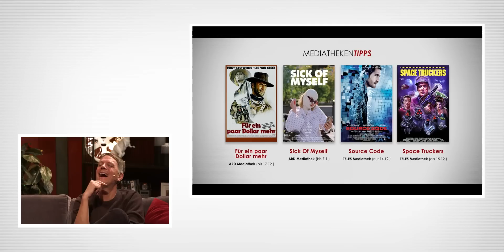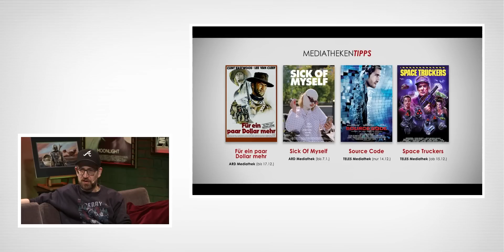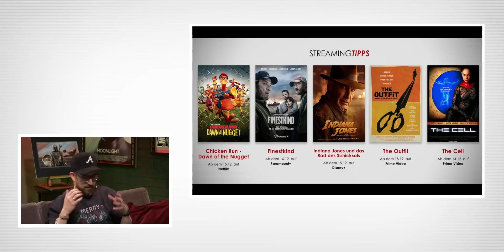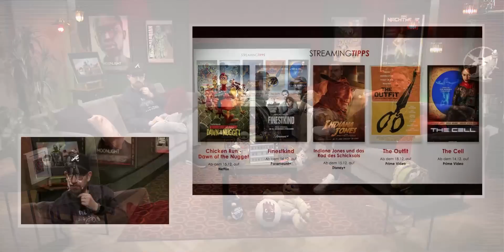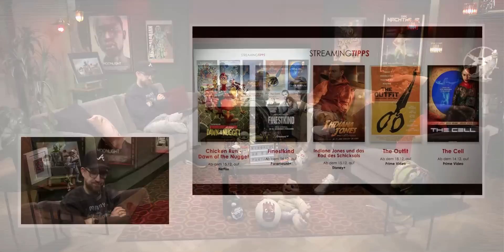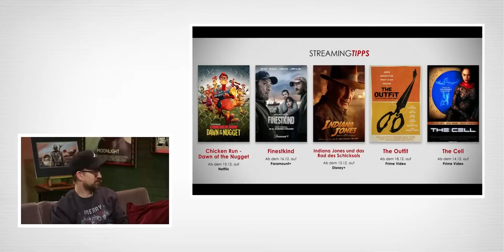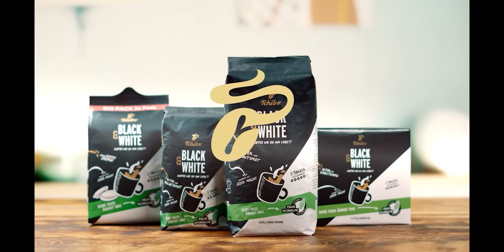Kino + #460 | SILENT NIGHT - Stumme Rache, Eileen & Fantasy-Spezial mit Eddy & Andi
Endspurt: John Woo ballert sich mit SILENT NIGHT- STUMME RACHE zurück ins US-Kino, KINDER DES ZORNS kommt nach 3 Jahren doch noch zu uns und was in EILEEN abgeht, bleibt rätselhaft. Aber dafür haben Andi, Eddie und Schröck auch noch eine Menge Streaming- und Mediatheken-Tipps, die die etwas schwächelnde Kinowoche ein wenig ausgleichen. So reden die Drei zum 1. Mal seit ihrem 1. Mal mit INDIANA JONES UND DAS RAD DES SCHICKSALS über eben INDIANA JONES UND DAS RAD DES SCHICKSALS. Außerdem gehts noch um THE OUTFIT, THE CELL, sowie die Exklusivstarts FINESTKIND und CHICKEN RUN: DAWN OF THE NUGGET. Abgerundet durch die per Mediathek zugänglichen FÜR EINE HANDVOLL DOLLAR MEHR, SICK OF MYSELF, SPACE TRUCKERS und SOURCE CODE. Und wie immer wird auch noch über das gequatscht, was zuletzt gesehen wurde. Im Falle von Andi und Ede war das unter anderem GODZILLA MINUS ONE, der schon eine gewisse Herausforderung für Etiennes Archillesseele dargestellt hat. Dazu geht es aber auch noch kurz um LEAVE THE WORLD BEHIND, um DER GESTIEFELTE KATER: DER LETZTE WUNSCH und den modernen Klassiker CITY OF GOD, den sich die drei Herren vor Kurzem mal wieder gemeinsam angeschaut haben. Im 2. Teil der Sendung wird dann munter drauf los palavert, wenn es unter anderem um SAW XI, die GOLDEN GLOBE-Nominierungen und die frisch erschienene Shortlist zu den VFX-Oscars geht. Gefolgt vom großen Thema der Folge: FANTASYFILME. Was verstehen wir eigentlich darunter? Gibt es sie überhaupt noch so wirklich? Und vor allem: welche Titel kommen uns abseits von HERR DER RINGE, STAR WARS oder HARRY POTTER direkt in den Sinn, wenn wir den Begriff hören? Das und mehr wollen die Drei zum Schluss ein wenig ergründen und dabei noch in Erinnerungen an so tolle Titel von LEGENDE und LABYRINTH über TIME BANDITS, BIG TROUBLE IN LITTE CHINA oder DIE UNENDLICHE GESCHICHTE bis hin zu CONAN DER BARBAR, DIE BRAUT DES PRINZEN und EXCALIBUR schwelgen. Wir hoffen, das ist in Eurem Sinne und wünschen Euch viel Spaß, keine allzu stille Nacht, viel Glück und Gesundheit und ein bonfortionöses Wochenende. Tschühüüs.
Rocket Beans wird unterstützt von Samsung & Tchibo.

00:00 Intro / Begrüßung
WAS HAST DU ZULETZT GESEHEN??
01:05 Godzilla Minus One (Andi + Eddy)
17:56 City of God (Eddy)
22:50 Leave the World Behind (Andi)
25:08 Der gestiefelte Kater: Der letzte Wunsch (Etienne)
29:47 SUPERCUT
KINOSTARTS
31:12 Eileen (ab 14.12. im Kino)
33:22 Kinder des Zorns (ab 14.12. im Kino)
37:00 Silent Night - Stumme Rache (ab 14.12. im Kino)
45:08 Mad Max: Furiosa
MEDIATHEKEN-TIPPS
46:02 Source Code (NUR NOCH am 14.12. Tele5-Mediathek)
46:42 Space Truckers (Tele5-Mediathek)
47:07 Sick of Myself (ARD-Mediathek)
48:20 Für ein paar Dollar mehr (ARD-Mediathek)
STREAM IT
49:46 Chicken Run: Dawn of the Nugget (Netflix)
50:10 Finestkind (Paramount+)
51:08 The Cell
52:32 The Outfit
54:50 Indiana Jones und das Rad des Schicksals
NEWS
1:06:49 Golden Globe Nominierungen
1:14:01 Oscars VFX Shortlist
1:17:54 Saw 11
1:24:07 THEMA: Ist das wirklich Fantasy?
1:26:18 Der Zauberer von Oz
1:27:21 Legende
1:31:11 Highlander
1:33:08 Beetle Juice
1:33:40 Time Bandits
1:35:48 Krull
1:39:19 Big Trouble in little China
1:40:36 Die Reise ins Labyrinth
1:41:51 Die unendliche Geschichte
1:43:53 Conan der Barbar
1:44:35 Die Braut des Prinzen
1:45:33 Excalibur
1:48:32 Goonies